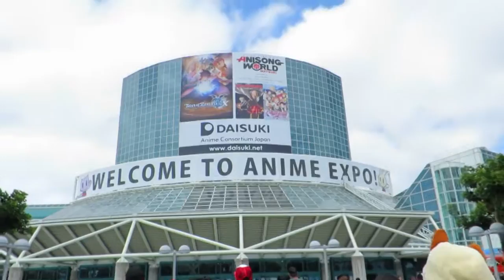Anime Expo 2016!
Thank you to all SPJA for putting together another amazing Anime Expo. And a BIG thank you to our amazing friends who made Anime Expo one hell of an experience!

Song: We Keep on Dancing
Composer: Happy Republic
Artist: Eric Hojden
Courtesy of Epidemic Sounds
Important Links

She does the artwork for Spoiler Alert Podcast and MrAndMrsGamer!